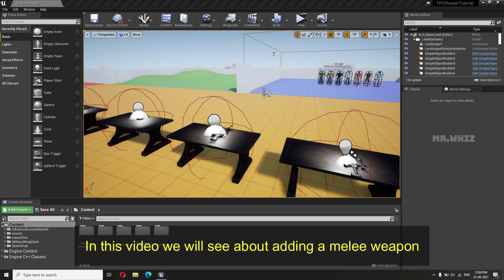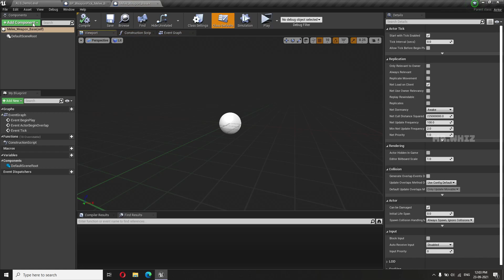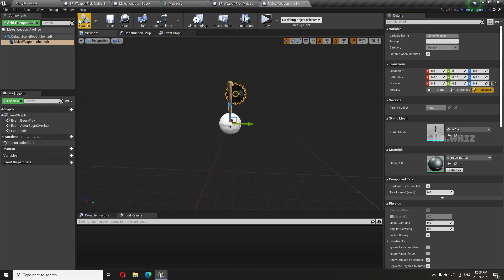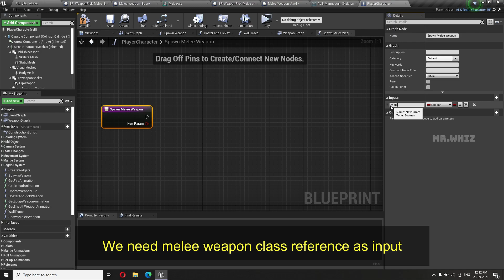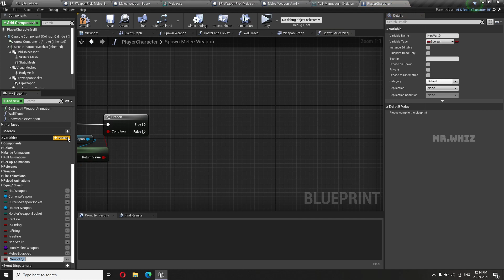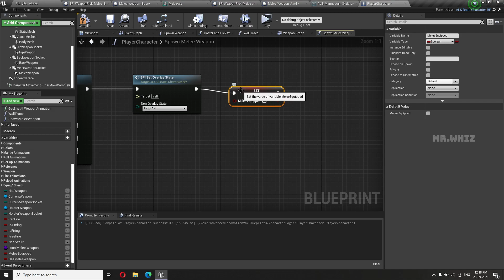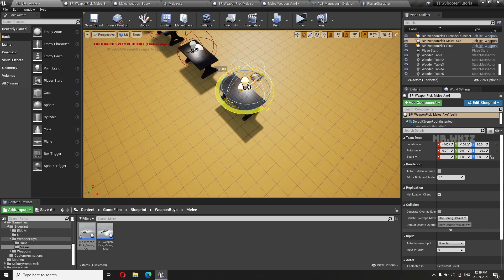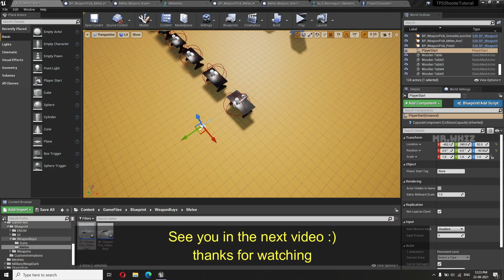Make a TPS with ALSv4 in UE4 - Weapon System - #30 - Melee Weapon #1 Creating Melee Base Weapons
Your Support will help me upgrade my gears and make more useful videos

Hello! In this tutorial series i will be showing on how to make a base Third Person Shooter with ALSv4

How to make Third Person Shooter in Unreal Engine
Unreal Engine Third Person Shooter Tutorial
How to add weapon in ALSv4
ALSv4 Tutorial series
How add animation to ALSv4
How to Spawn weapon in ALSv4
Adding Fire function to ALSv4
How to add weapon recoil
Adding Ammo Setup to Weapon System
How to add weapon reload animation
How to add upper body animation
Weapon HUD
How to to add sniper rifle
How to drop weapon
Single and Burst Mode
Ammo Shell Eject Effect
Adding melee weapon